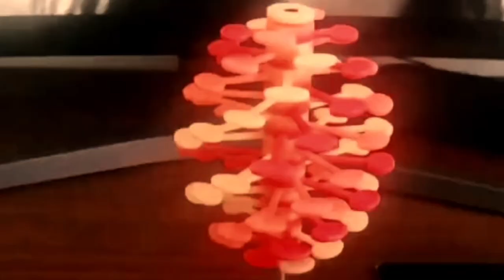DIY FUNNY TOYS FOR CHILDREN|DIY WOODEN MAGIC TOYS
Wooden Man Magic Toy, Magic Tricks Funny Toy, Stubborn wood Man Magic Tricks Props Toys Children Kids Magia Easy Doing Gift. Today, the gift for guest shop has delightful to present to you about DIY FUNNY TOYS FOR CHILDREN|DIY WOODEN MAGIC TOYS| Cool Diy Fidget Toys - Diy Easy Toys for Kids.